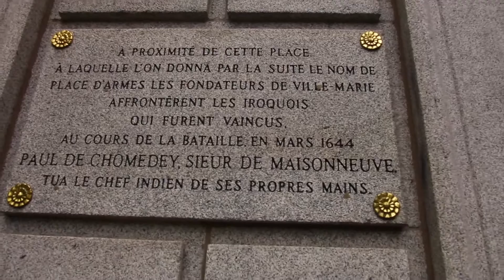Québec, Canada- The Beautiful Province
Third stop on my road trip was Montreal and Quebec City, not knowing the cities too well I decided to make a combined video about both cities. Quebec is a beautiful province and I loved my stay there

Technical notes: Canon EOS80D, Sigma 18-35mm, Glidecam HD4000